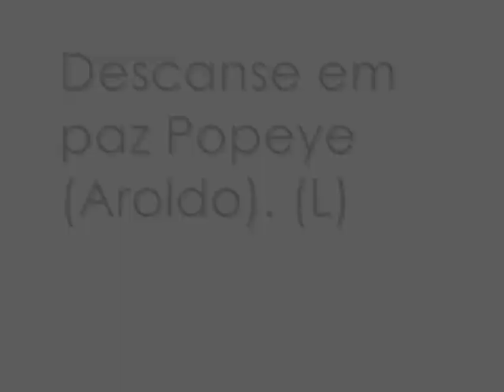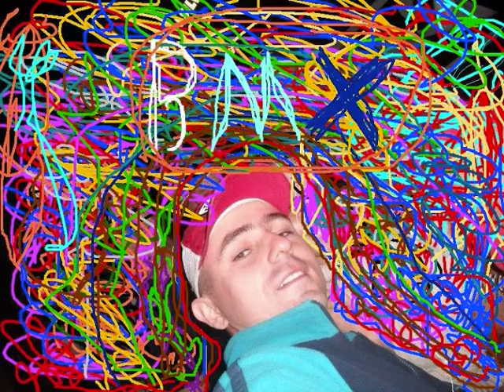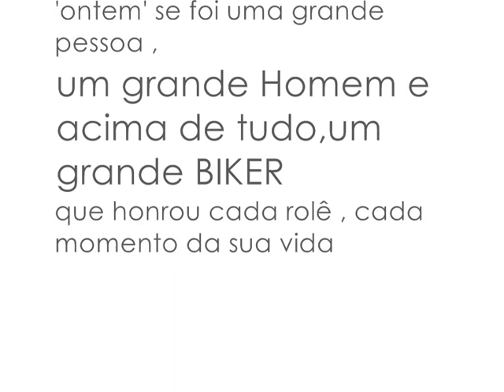Homenagem Ao Popeye(Aroldo)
A música não foi triste porque acho que ele não gostaria de uma música de tal genêro , portanto , uma de um video de bike.. BMX PRIDE!